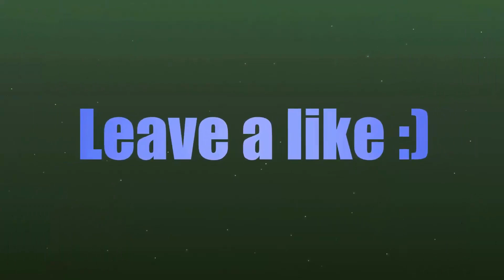🎮 Drakensang Online 🎮 - Event: Dünen der Einsamkeit | Tag 2 Part 3/3 [GER]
▼🎮▼ Weitere Informationen ▼🎮▼
▼🎮▼ Weitere Informationen ▼🎮▼
▼🎮▼ Weitere Informationen ▼🎮▼

► Aufnameprogramme: ShadowPlay von Nvidia / Bandicam
► Schneideprogramme: Camtasia Studio 8 / Vegas Pro 13
► Programme für Animationen: Cinema 4D / Blender
► Ton- aufnahme und -bearbeitung: Audacity

➽ Informationen zum Spiel sowie genannte Links: (◕‿-)

►Tag 3 Part 1/3:
╚»später

►Like/Dislike- Verhältnis seit dem 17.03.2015 [Stand: 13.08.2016]

►Skype:
╚»thegothicfreak

►Steam:
╚»XardasLP [Youtuber]

●▬▬▬▬▬▬▬๑۩۩๑▬▬▬▬▬▬▬▬●
●▬▬▬▬▬▬▬๑۩۩๑▬▬▬▬▬▬▬▬●

➽ Mein Equipment:  (¬‿¬)

►Arbeitsspeicher (RAM):

►Grafikkarte (GPU):

►Prozessor (CPU): ▣

►Monitor: 🖵 (2x)

►PC- Stuhl: ┣┓

     ╚»MIT WAS KANN GESPENDET WERDEN?  ☞

★NIEMAND IST ZUM "SPENDEN" VERPFLICHTET! WER MÖCHTE DER DARF, WER NICHT MÖCHTE, DER LÄSST ES BLEIBEN!★✌

🏁 MÖGLICHE ZIELE: 🏁
►Eine neue Nvidia GTX 1070/1080 Grafikkarte von MSI als Gaming X oder Gaming Z Variante: (Beispiel)
►Einen QHD Monitor (2560x1440px) von z.B. Asus

⟾ EUER VORTEIL: ⟽ ✌☻
►Beste Grafikqualität durch max. Grafikeinstellungen
► Videos in Full High Definition FHD (1920x1080px) mit 60fps
► Videos in Quad High Definition QHD (2560x1440px) mit 60fps
► Videos in Ultra High Definition UHD (3840x2160px) mit 60fps